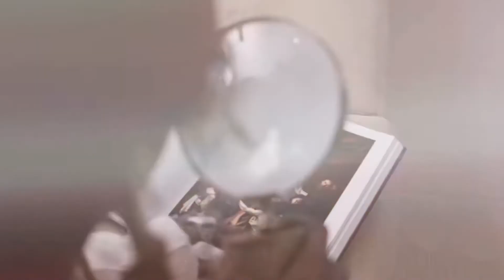Lil Wayne “2 Diamonds” Reaction